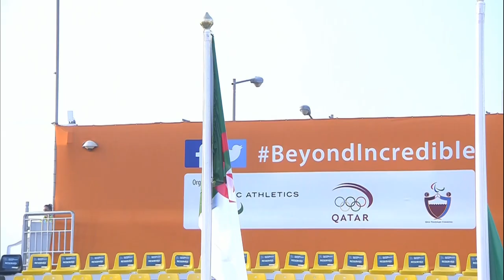Women's discus F57 | Victory Ceremony | 2015 IPC Athletics World Championships Doha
Gold: Nassima SAIFI (ALG)
Silver: Stela ENEVA (BUL)
Bronze: Orla BARRY (IRL)